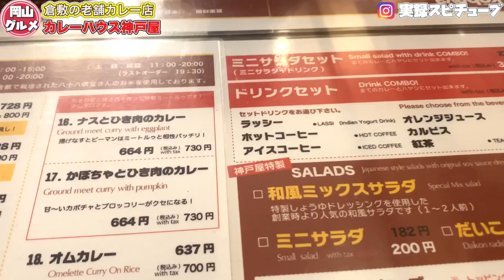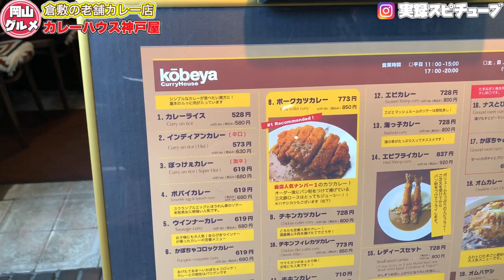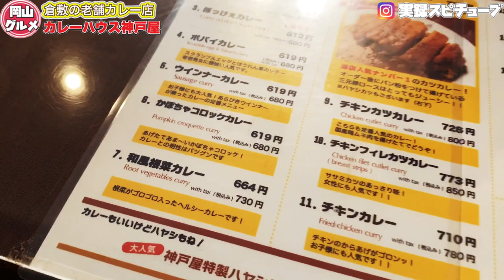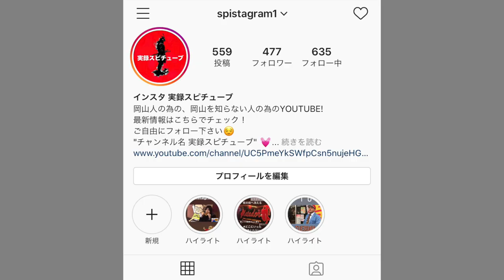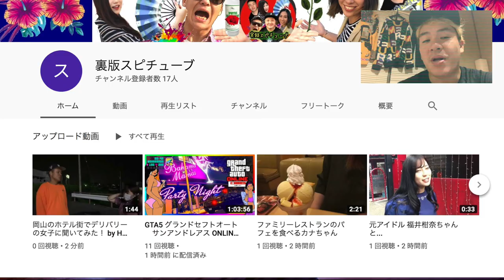岡山グルメ 【老舗 神戸屋 】ガッツリ&サクサクのポークカツ！《創業30年以上カレー専門店！》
お店の情報は動画内にて公開。